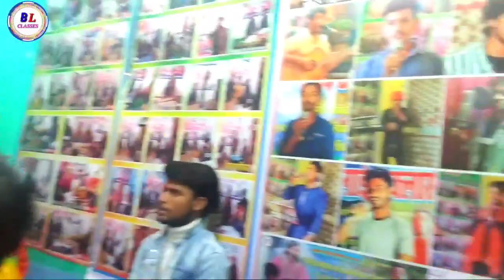पनमा से पातर फुलवा से _#bhojpurilightclasses _#bhojpuri singing class Patna _#stageshowtrening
भोजपुरी गायकी सिखना है तो यहां आए। देखिए किस प्रकार सिखाया जाता है। bhojpuri light classes Patna

//_#bhojpurilightclasses//_#में सीखते हुए//_chhathi mai ke ghatwa pe

Bhojpuri singing class Patna
bhojpuri music class

mobile harmonium kaise sikhe

harmonium kaise bajaiya jata Hai

mobile harmonium sikhne ka tarika
🎶 Bhojpuri light classes
Singing training institute Patna-2

Address-Patna parsa bajar station ke West
भोजपुरी संगीत सीखने का बेहतरीन जगह।।

यहां पर रहकर सीखने का भी सुविधा उपलब्ध है।
गायकी के साथ हारमोनियम का प्रशिक्षण दिया जाता है
यहां स्टेज शो की भी तैयारी कराई जाती है
🎹कीबोर्ड, पैड, नाल इत्यादि। 📲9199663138

 📙Facebook,WhatsApp,YouTube,Instagram, Twitter, Facebook page Google website...lll